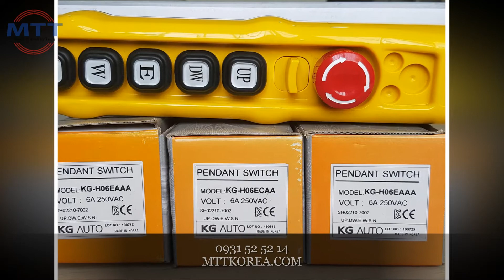Tay bấm điều khiền cầu trục 6 nút H06 - Ray điện cầu trục -Cáp dẹt cầu trục -Chổi tiếp điện cầu trục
Công ty TNHH MTT HÀN QUỐC còn có cung cấp các loại thiết bị cầu trục (thiết bị nậng hạ) khác như: ray điện an toàn, ray điện an toàn cầu trục.
Hệ thống ray điện an toàn, hệ thống ray điện an toàn 1P, 3P, 4P, ray điện an toàn dọc cầu trục, chổi tiếp điện, chổi tiếp điện cầu trục.
Palang Hyundai, palang điện,palang cáp điện dòng thấp,motor dầm biên các loại.
Điều khiển từ xa, điều khiển từ xa cầu trục, remote điều khiển từ xa cho cầu trục.